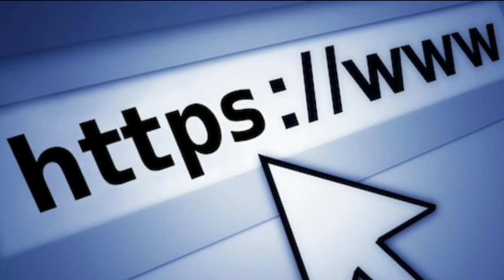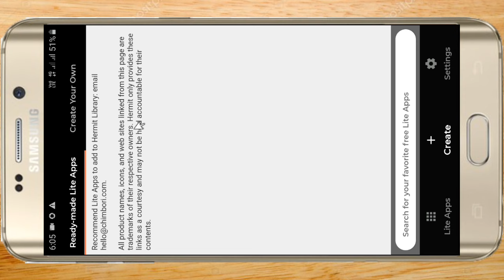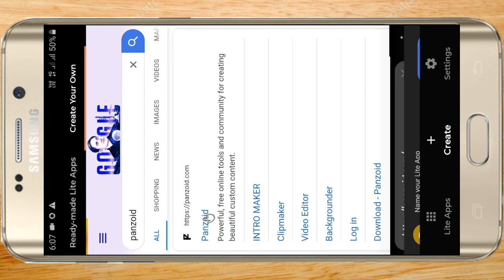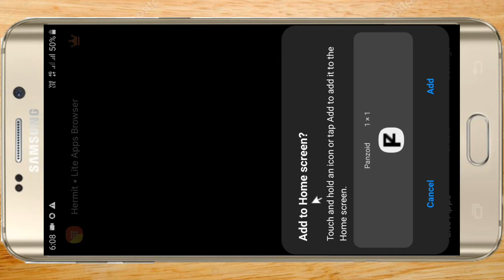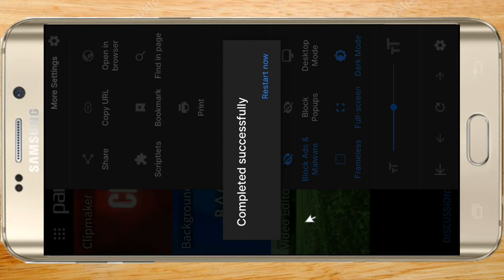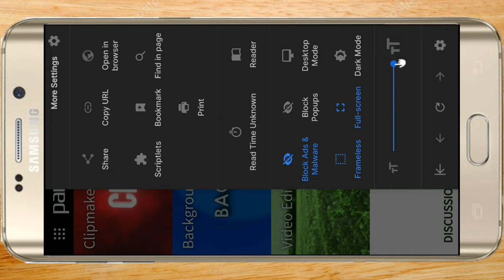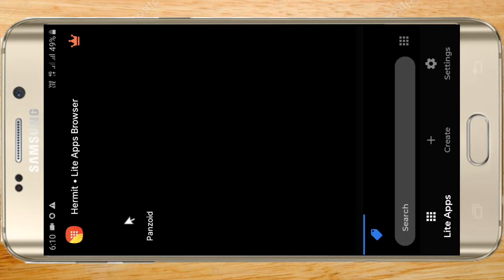How to convert any website into app || Easily access any website || Shortcut trick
Hi 👋 guys
In this video i will tell you how to convert or change any website into an app in hindi and use it as a shortcut method to easily access any website and customize it.

If you have any doubts or technology related facts then please comment me i will answer them all.

Advantages and disadvantages of this app -

PLEASE...

So see you in my another video till then
Good by.